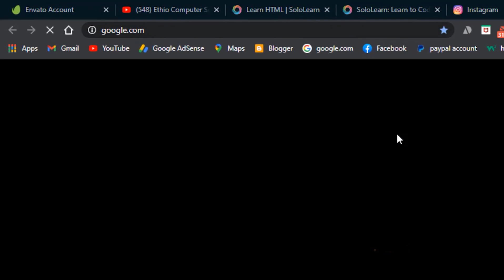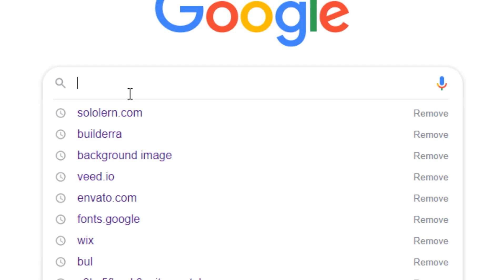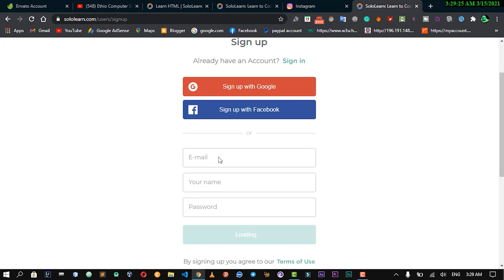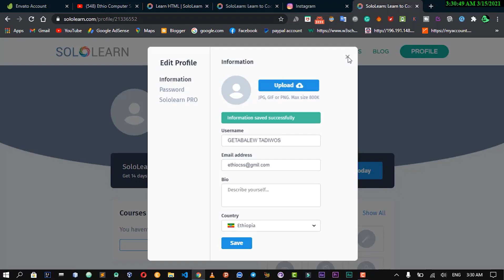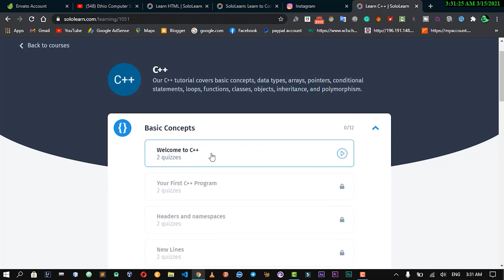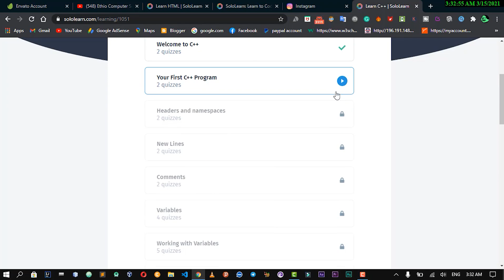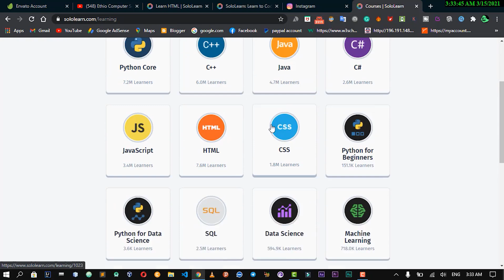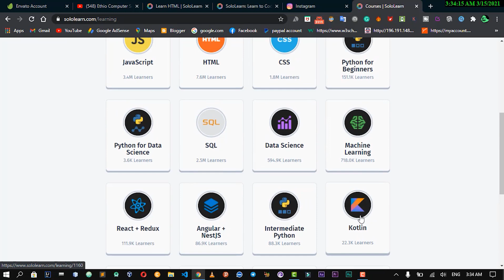Free Online Courses With Certificates || ኦንላይን ኮርስ ሰርተፊኬት በነፃ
Telegram UserName :- @EthioComputerSchool

"Keyword"
"free online courses with certificates in south Africa"
"free online courses with certificates in India by the government"
"free certification courses Stanford university"
"free online courses with qualifications"
"Keyword"
"Keyword"
"free online courses with certificates of completion"
"free online courses with certificates Australia"
"free online courses with certificates in India by the government for students"
"Keyword"
"online courses with certificates"
"online courses with certificates free"
"online courses with certificates in India"
"online courses with certificates in India by the government"